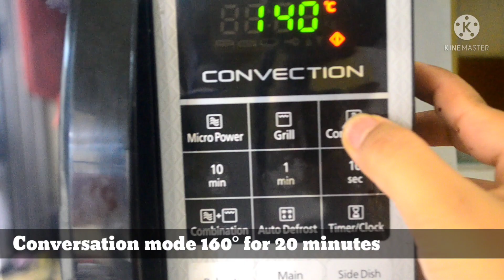Cup cake || cake recipe in Bengali || কাপ কেক ।।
About video :

Here I am preparing Tutti Frutti Cup  cake at home.. Here I am using  microwave conversation mode..

Hope views will try this and like this recipe.